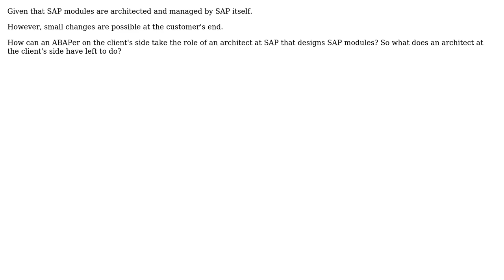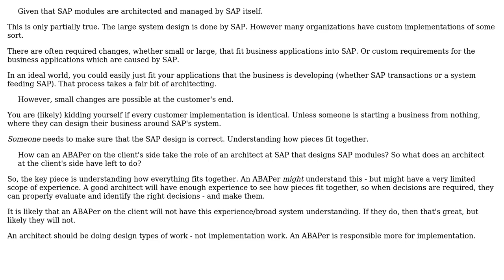Software Engineering: Role of an architect in SAP ABAP or SAP BI projects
With thanks & praise to God, and with thanks to the many people who have made this project possible! You are responsible for your own actions.